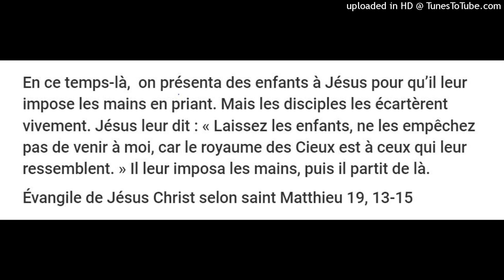N’empêchez pas les enfants de venir à moi, car le royaume des Cieux est à ceux qui leur ressemblent.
En ce temps-là,  on présenta des enfants à Jésus pour qu’il leur impose les mains en priant. Mais les disciples les écartèrent vivement. Jésus leur dit : « Laissez les enfants, ne les empêchez pas de venir à moi, car le royaume des Cieux est à ceux qui leur ressemblent. » Il leur imposa les mains, puis il partit de là.